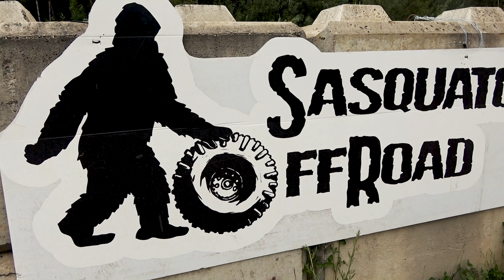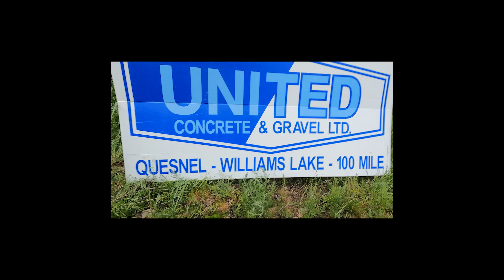SXS vs BRONCO and 2 TOYOTAS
Quesnel covid4 2021